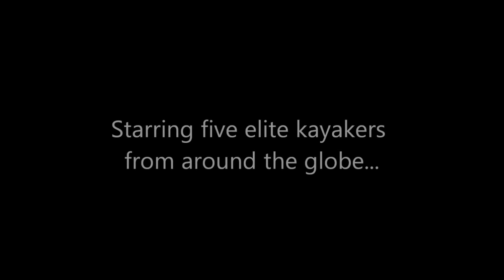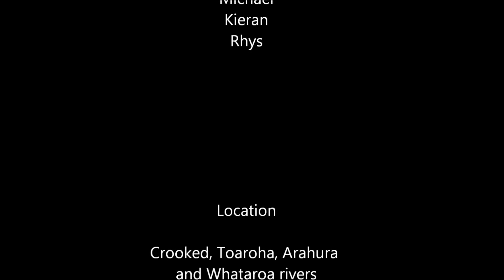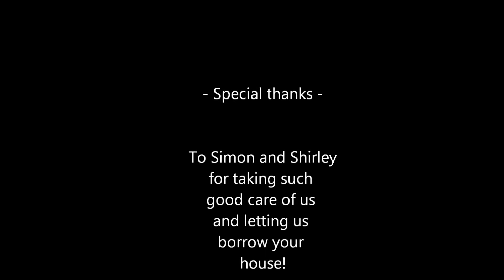West Coast Kayaking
I don't know why this is so orange... my editing software must suck, woops.

Please don't sue!